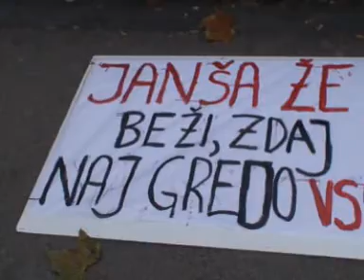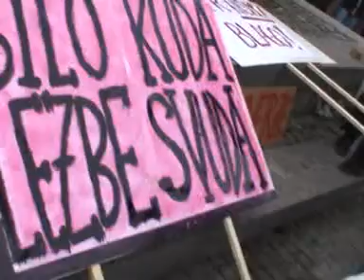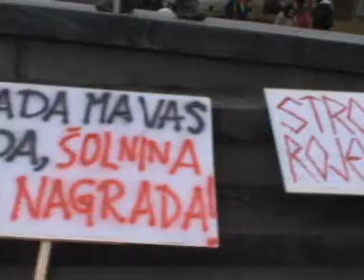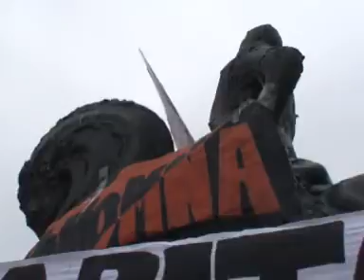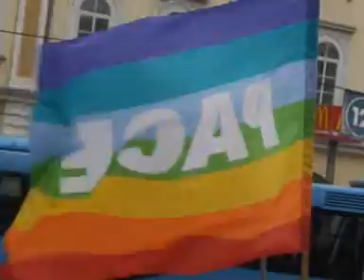( Delavski protest - Avtonomni blok 17-11-07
Delavskim protestom v Ljubljani (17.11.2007) so se pridružili tudi združeni v Avtonomni blok - Avtonomna tribuna, aktivisti iz Roga, študentje ... Zbrali so se nasproti železniške postaje in protestirali v podporo delavcem, proti vladi, za avtonomijo itn. Govori prisotnih, nekaj dogajanja - transparenti, goreče bakle ...